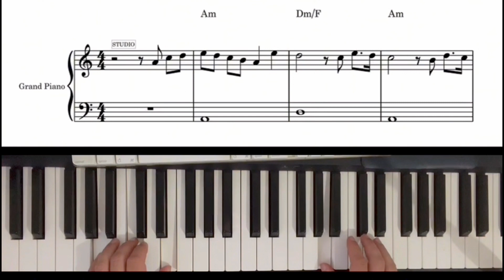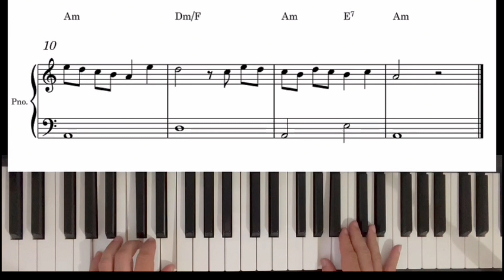Canção da Partida - Teclado NA2 - Rafael Vicole (FC Sapopemba)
Como tocar a música Canção da partida de Dorival Caymmi.